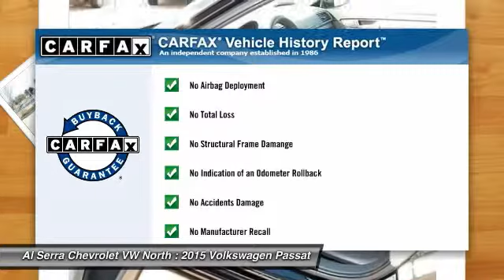2015 Volkswagen Passat Colorado Springs, Denver, Castle Rock 7935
2015 Volkswagen Passat SE w/Sunroof & Nav

You'll love this 2015 Volkswagen Passat. This is a car you'll want to take home. With  miles, it features Automatic transmission and an exterior color of Black Uni. Call and get in touch with Al Serra Chevrolet VW North directly, and be the first to open the car door today!